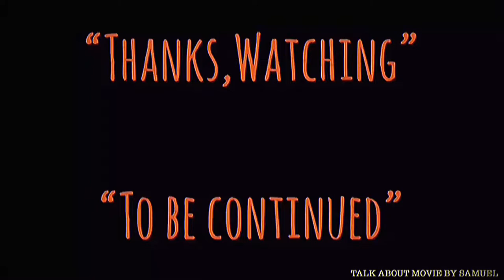แนะนำหนังน่าสะสม | 5ย่ำห้ามหยุด | LONG ARM OF THE LAW II-1987 | 省港旗兵續集兵分兩路 | HONGKONG MOVIE TH.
-แสบ
-sabsamuel
-sabsamuelkhamphiman

5ย่ำห้ามหยุด-ชื่อไทยตอนฉายโรงภาพยนตร์ในประเทศไทย
คำสั่งฆ่าจากกวางเจา 2-ชื่อไทยตอนออกแผ่น DVD,VCD
Long Arm of the Law 2
พ.ศ. 2530/1987 ‧
ภาพยนตร์อาชญากรรม/ดราม่า/แอ๊กชั่น
Michael Mak directed this sequel, Long Arm of the Law 2 (1987), to his brother Johnny's Long Arm of the Law (1984), the first of all heroic bloodshed films made in Hong Kong.
Sang gong kei bing 2 (1987)
วันที่ฉายครั้งแรก: พ.ศ. 2530
ผู้กำกับ: ไมเคิล มัค
บทภาพยนตร์: ฟิลิป ชาน
ภาพยนตร์ซีรี่ส์: Long Arm of the Lawมีส่วนร่วม
รางวัลที่ได้รับ: ฮ่องกงฟิล์มอวอร์ด สาขาดาราดาวรุ่งยอดเยี่ยม
省港旗兵續集兵分兩路
Long Arm of the Law II (1987)
Alias: Long Arm of the Law - Saga II
Alias: Long Arm of the Law - Sage II
Alias : 省港旗兵續集
Country: Hong Kong
Genre: Action
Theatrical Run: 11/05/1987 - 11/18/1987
Box Office: HK $12,027,965.00

Director
  Michael Mak Dong-Git

Script
  Phillip Chan Yan-Kin

Action Director
  Chin Yuet-Sang

Producers
  Johnny Mak Tong-Hung
  Stephen Shiu Yeuk-Yuen
 Cast
  Alex Man Chi-Leung ... Biggy
  Pauline Wong Siu-Fung ... Diana
  Elvis Tsui Kam-Kong ... Li Heung Tung
  Ben Lam Kwok-Bun ... Chik King San
  Yuen Yat-Choh ... Kwok Hok Kwan
  Stephen Chan Tak-Gwong ... Wolf
  Kong Lung ... Ah Fu
  Lee Ying-Git ... Li Ming Pau
  Ng Hoi-Tin ... Officer Ching
  Yip San ... San's girlfriend
  Kirk Wong Chi-Keung ... Ko Siu Ming
  Wong Chi-Keung... Cheung Chow
  Shing Fui-On ... Hok / Ah Kong
  Hon Yee-Sang ... Negro Tong
  So Man-Kam
  Yu Kwok-Lok
  Goo Wai-Jan ... Mamasan
  John Au Wa-Hon ... Police sharpshooter
  Lee Chau
  Mama Hung ... Mrs Ko
  David Chung Gam-Gwai ... Boss Hoi
  Sin Wing
  Chan Kwan
  Chow Shing-Boh ... Party photographer
  Chan Ging ... Ming
  Lui Si-Lan
  Yeh Lin
  Wong Sek-Fan
  Sze-To Chi-Keung
  Cho Min
  Yeung Fuk-Wing
  Ho Siu-Hing
  Lau Kwai-Hang
  Lee Chi-Hung
  Yeung Chi-Ha
  Se Kwok-Hung
  Lai Kam-Gong
  Alex Ng Hong-Ling ... Camel
  Chun Kwai-Bo ... Fighter / policeman [uncredited]
  Pang Yun-Cheung ... [Uncredited]
  Wong Wai-Tong ... Policeman [uncredited]
  Tse Fook-Yiu ... Negro Tong's thug
  Chan Ming-Wai ... Policeman
  Sam Ho Choi-Chow ... [Extra]
  Szeto Yue-Wa ... [Extra]
  Unknown 80s Police Actor... Policeman
Production Company
  Golden Harvest Productions

Production Manager
  William Leung Chun-Kwok

Art Director
  Dominique Lo Ka-Yiu

Lighting
  Lam Pooi-Chi

Makeup
  Chui Bo-Lang
Props
  Tam Fai
Sound Post-Production Studio
  108 Records Ltd., Co.
  Shaw Bros. Recording Studio
  Showreel Film Facilities
Cinematographer
  Johnny Koo Kwok-Wah
Editor
  Ma Chung-Yiu
Costume Designer
  Lee Hok-Chuen
Executive Producer
  Stephen Shiu Yeuk-Yuen
Presenter
  Raymond Chow Man-Wai
Assistant Director
  Yim Chun l
  Pang Yue-Jing
  Chui Bo-Lang
 Composer
  Gwong Wai-Hung
  Joseph Chan Wing-Leung